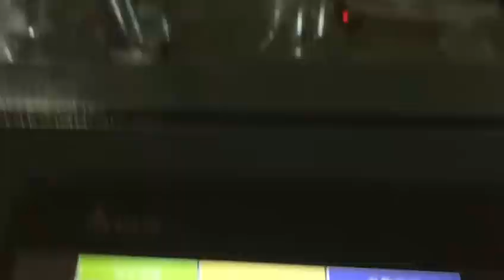India 50ml heater paper cup machine ZBJ-OC12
make coffee paper cups 50ml for india market, tea paper cups

india paper cup machine,50ml paper cup machine, india cup machine,small cup machine,high speed cup machine,heater paper cup machine, india heater paper cup machine